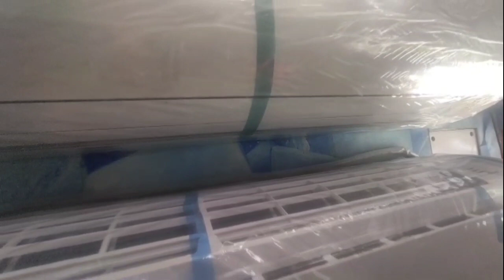Daikin Inverter ac#daikin ac#daikin full review#daikin 4 star inverter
daikinac#ac#splitac#inverterac#bestac#2022ac#acreview#daikinnewmodel

*Daikin inverter ac four star.